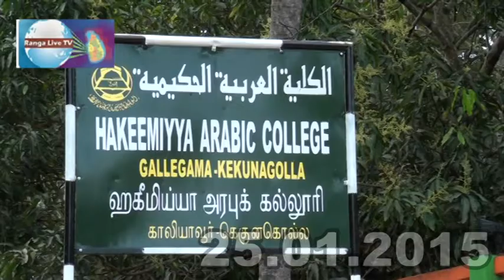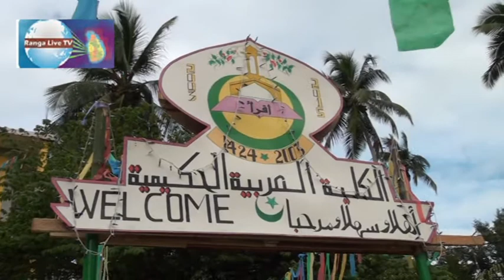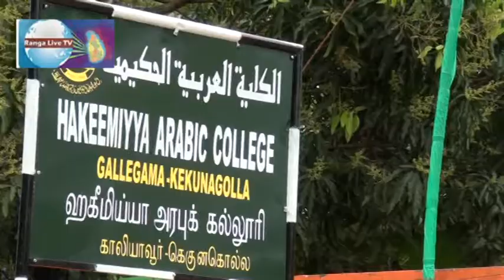2nd Coanvocation of Al Aalim, Al Hafil & Completion of 2st Decade 2015 01 25